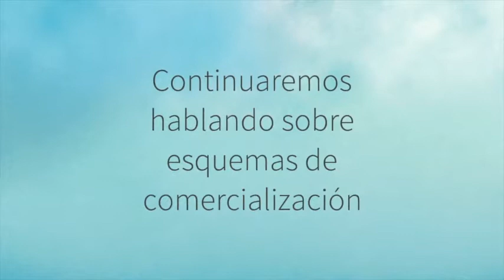Este miércoles...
Mañana, la segunda parte del programa Esquemas de comercialización para la pequeña y mediana agricultura.